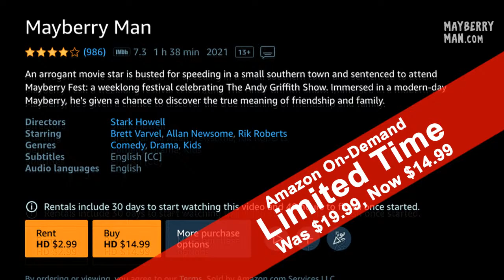Distribution & New Events (Live)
We're going LIVE to update you on all the latest Mayberry Man news!

Upcoming Events:
Sat 6/25 @ 7p - Bama Theatre, Tuscaloosa, AL
Fri 7/15 @ 2p - Andy Griffith Museum, Mount Airy, NC
Sat 7/30 @ 1p - Kan-Kan Cinema & Brasserie, Indianapolis, IN
Sun 7/31 @ 1p - Royal Theater, Danville, IN

0:00 Countdown Video
5:05 Welcome
7:13 News - YouTube Highlights
12:15 News - Distribution Deal
15:20 Upcoming Events
18:44 Guest: Allan Newsome
25:30 Guest: Greg Schell
29:24 Guest: Ashley Elaine
40:46 Q&A
43:00 Wrap up

SHOW NOTES:

Our popular YouTube Videos

Purchase or Rent "Mayberry Man" on Amazon at a discounted price (Limited Time)

== Links ==

📺 Amazon Prime